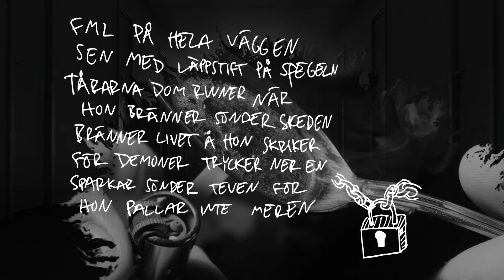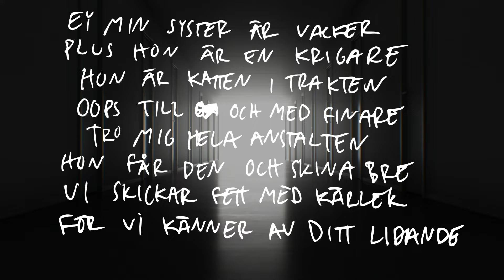Sebastian Stakset x Einár – Inlåst (officiell lyric video) | @sebastianstakset85 prod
Videomaterial:
Jens Rosengren klippbilder
Aftonbladet “Dokumentär: Jasmine, Josefin och alla de andra inlåsta barnen”

Redigering: Creative LABS Universal Music AB

Music video by Sebastian Stakset x Einár performing Inlåst (C) 2019 Universal Music AB